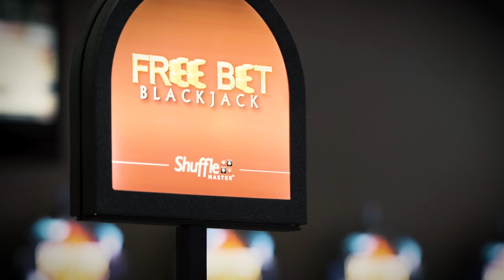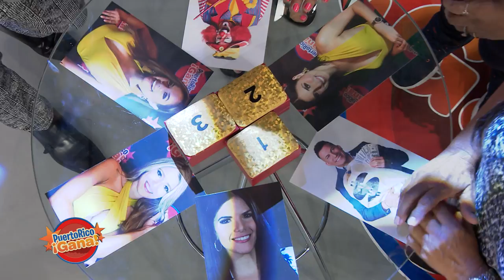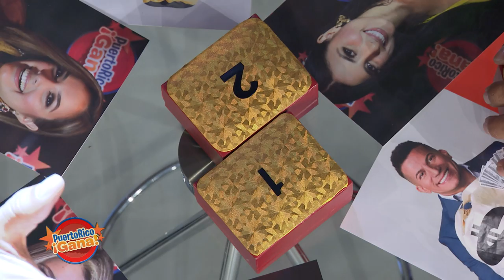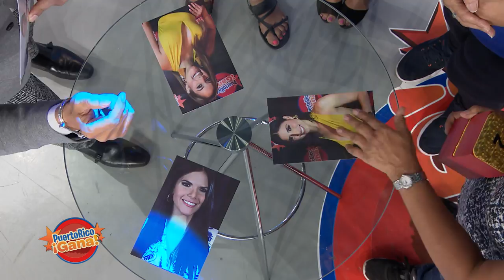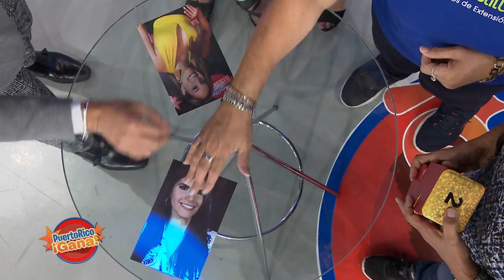Puerto Rico Gana - 8–7-2019- #3